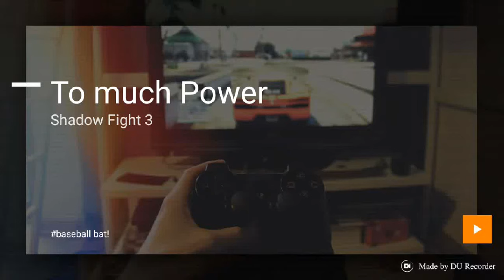Shadow Fighters 3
The best weapon to use. !